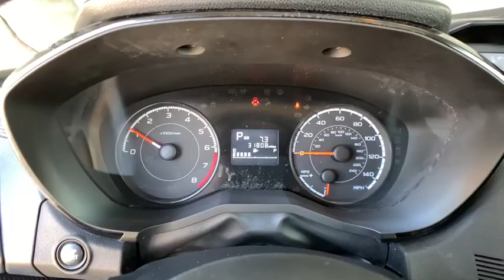2018 Subaru Impreza Denver, Lakewood, Wheat Ridge, Englewood, Littleton, CO L3438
Magnetite Gray Metallic Used 2018 Subaru Impreza available in Denver, Colorado at Medved Chevrolet Cadillac. Servicing the Lakewood, Wheat Ridge, Englewood, Littleton, CO area.

11001 West I-70 Frontage Road N

Every Pre-Owned Vehicle Under 100,000 Miles Comes With A Free Lifetime Powertrain Warranty!!!brbr2018 Subaru Impreza AWD, Premium Audio, Backup Camera, Cruise Control, Power Locks, Power Windows, Premium Wheels, Clean Carfax One Owner!, Located In Wheat Ridge, 4D Hatchback, AWD, Magnetite Gray Metallic.brbr28/37 City/Highway MPG 2.0i CARFAX One-Owner.brbrbrCall to schedule a test drive today! All prices are after $3500.00 Push, Pull and Drag trade allowance. All prices include $699 Dealer Handling Fee. Price does not include title or tax. Certified Pre-owned vehicles do not qualify for Push Pull and Drag. Vehicle must have under 100,000 miles to qualify for the Lifetime Powertrain Warranty. See Dealer for Details.